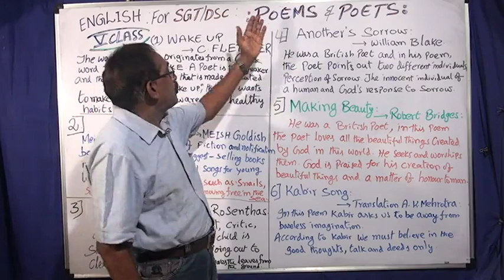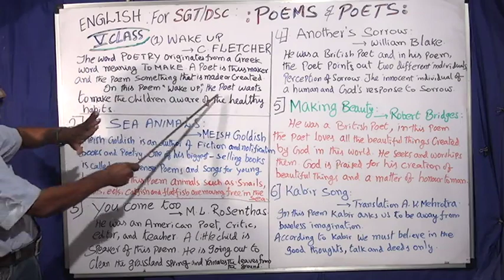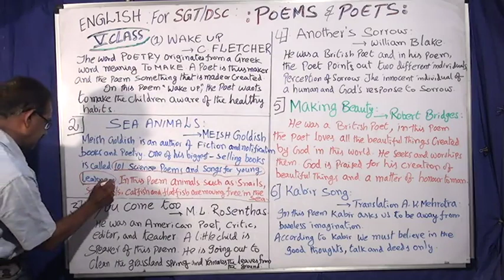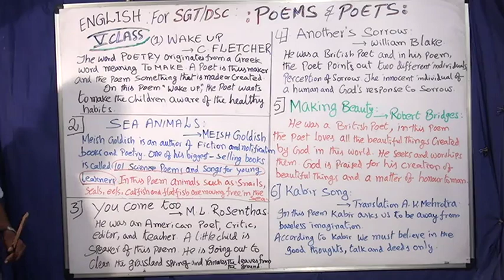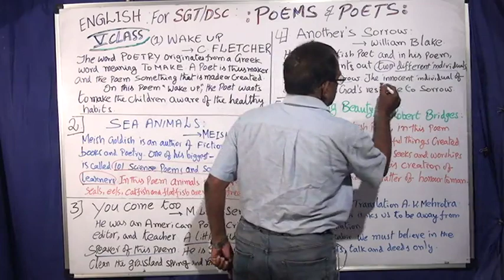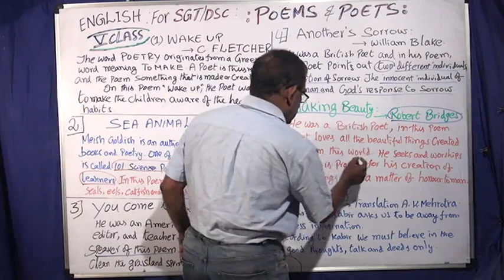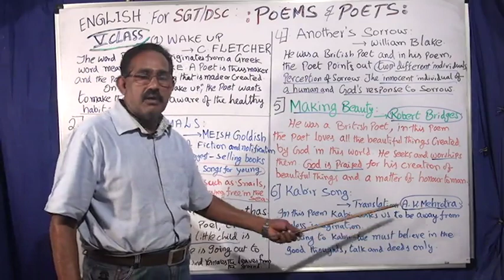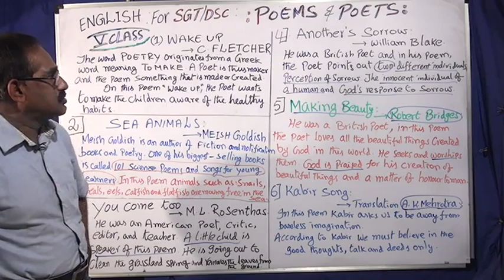ENGLISH: SGT / DSC : POETS & POEMS FROM V CLASS TEXT BOOK